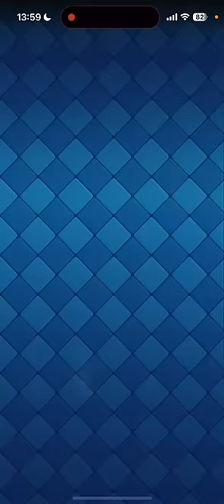【クラロワ】やばすぎる組み合わせ発見したぞwww